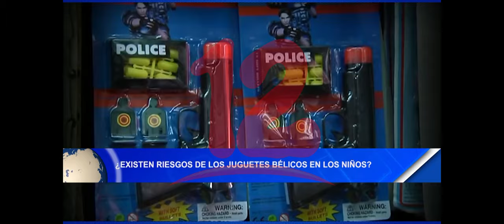Noticias12Nicaragua ¿Existen riesgos de los juguetes bélicos en los niños?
¿Existen riesgos de los juguetes bélicos en los niños?